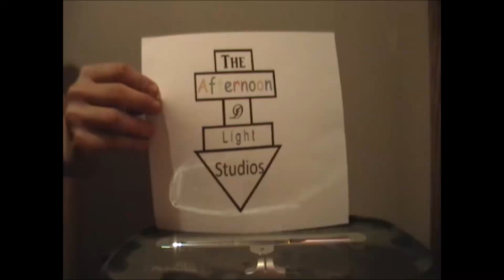TheAfternoonDLight - Chemistry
A kinda educational Chemistry rap song... Thanks to Ms. Hines!

lyrics:
We talkin bout chemistry, chemistry. What?!
Graduated from biology, taken classes chronologically
Its chemistry, chemistry. What?!
Accept my apology I broke some new technology
Its chemistry, chemistry

Safety first!
First rule is, taste test everything. NO!
Whats that Matt? Dont taste anything!
Apron round your waist, goggles on your eyes
This is a safety precaution not a clever disguise
If you get stuff in your eye run to the water spray thingy
Dont know what its called, I would use it if my eyes were stinging
Cant wear sandals or flip flops just shoes
Cant refuse the rules, chemical burn is not a bruise

We talkin bout chemistry, chemistry. Yeah!
No argument, chem class represent
Chemistry, chemistry. Ugh!
Learnin moles and molarity, or was it poles and polarity?..
Chemistry, Chemistry

Learn the equipment!
First grab a test tube, cylinder, and a flask
Then clean out the test tubes and put them in the rack,
Now that thats done move that other stuff aside
We gotta get out, a plastic funnel and a glass slide
Plus an evaporating dish and a watch glass
..You know we be. up in here. kickin some Mass
The solution- oops that was a mistake
Just like last time when you made our beaker break

We talkin bout chemistry, chemistry. Do it!
Chemical reactions because elements attractions
Chemistry, Chemistry. What?!
I remember it today but tomorrow theres no way
Its Chemistry, Chemistry

Lets do an experiment!
Get a partner whos smart so they can fill out the data chart
Follow the directions, really listen to this section
Step 1, boil water over flame
Step 2, do it all again
Step 3, stir for 30 seconds
Step 4, record observations
Step 5, premature celebration
Step 6, feel the frustration
Step 7, make up an explanation
Step 8, restart the operation
Step 9, fail to meet expectations
Step 10, make up the information
Step 11, this is a bad situation
Finally, youre done, congratulations!

This is chemistry, chemistry. Yeah!

When using acids and basses be careful or they'll burn your faces